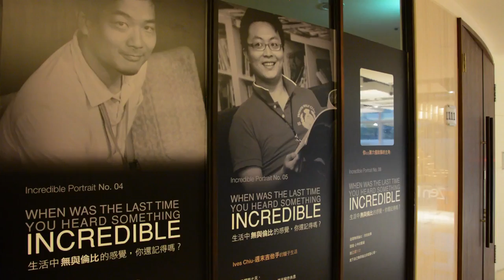Jonney Shih Talks About the Early Days of ASUS